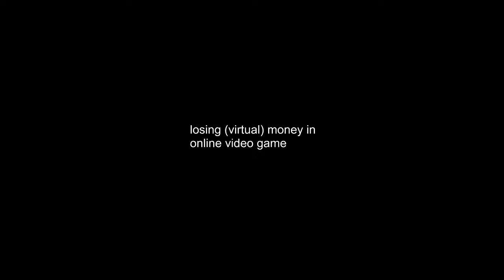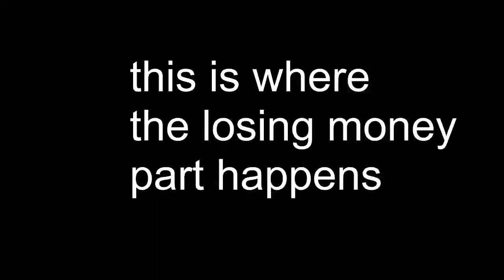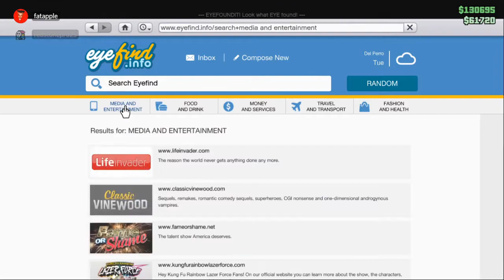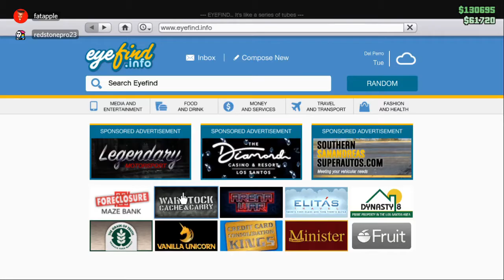losing money in online video game (gta v)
got out with a net profit of $-20000
$64,000 and $500,000 Questions (Who Wants To Be A Millionaire) - Keith & Matthew Strachan
Main Theme (Dick Vitale's "Awesome Baby!" College Hoops) - Doug Brandon Earl Vickers